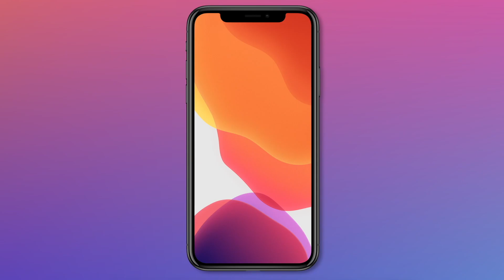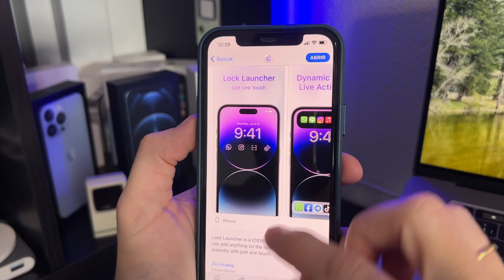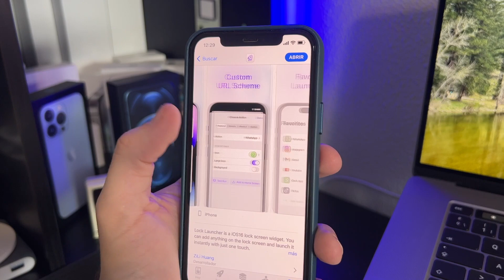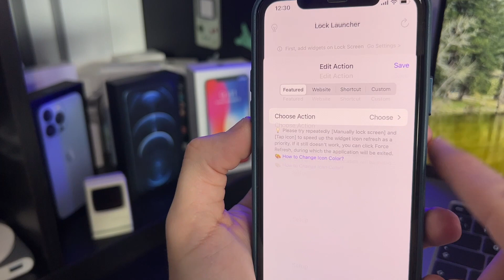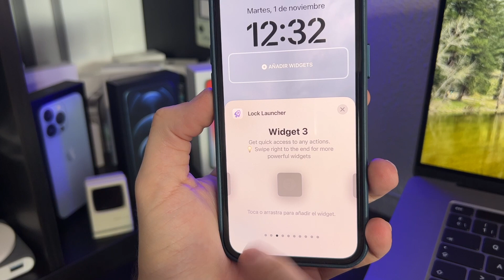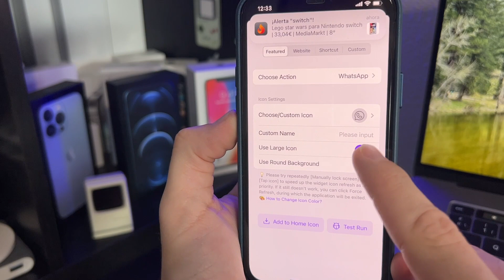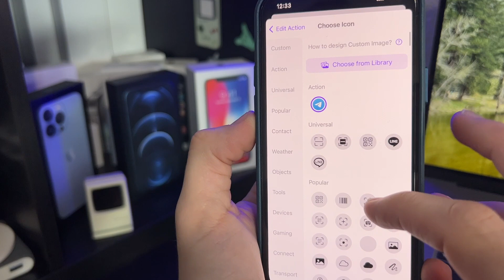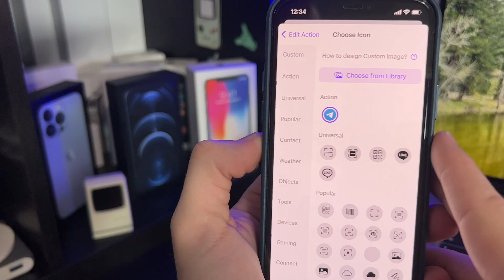Así puedes tener widgets de WhatsApp en la Pantalla de Bloqueo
Los ajustes de personalización de la pantalla de bloqueo de iOS 16 son claramente mejorables, por lo que gracias a Lock Launcher, una aplicación totalmente gratuita, vas a poder tener tener un Widget de WhatsApp, Instagram o cualquier otra aplicación.